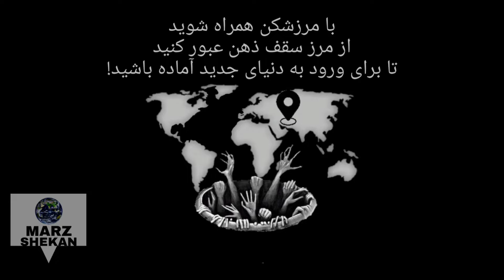ایران قبل از اسلام . راز آفرینش و منجی ایرانیان که در روز قیامت ظهور میکند .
لطفاً برای حمایت از ما ویدئو ها را با دوستان خود به اشتراک بگذارید.

سوالاتی که جوابش در این ویدئو هست:

میترا کیست؟
آناهیتا الهه باستان
دین میترائیسم چیست؟
ایران قبل از اسلام چگونه بود؟
خدایان باستانی ایران که بودند؟
ایرانیان قبل از اسلام چه کسی را میپرستیدند؟
همه چیز درباره تمدن ایران باستان